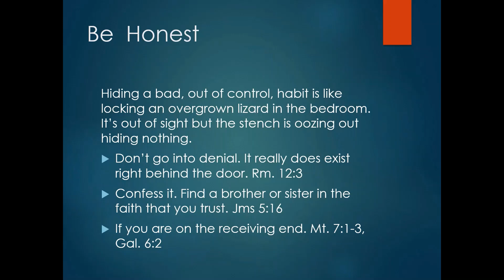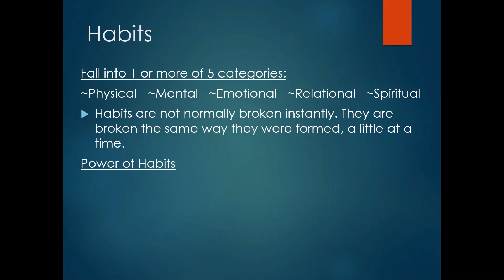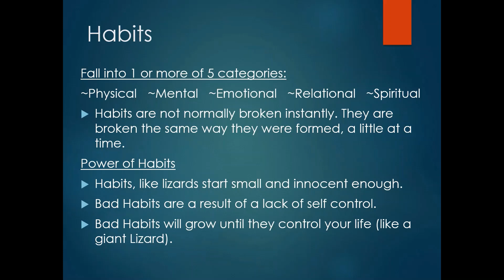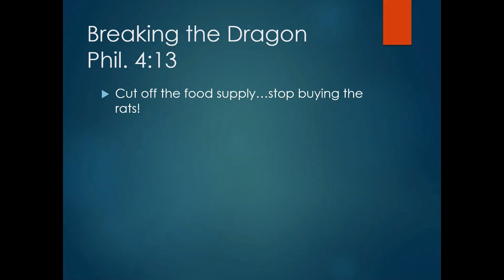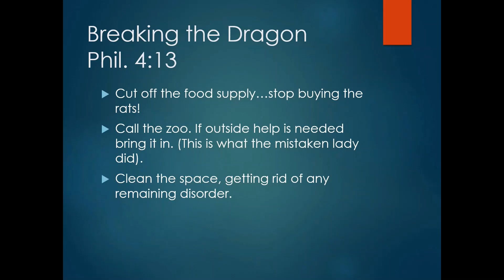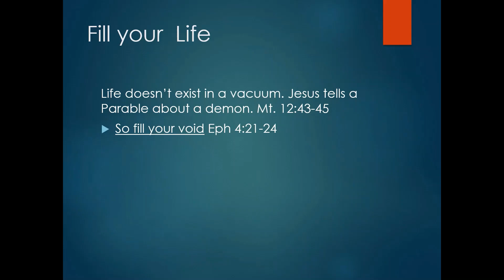Lizard,,,, When we loose control 4of4